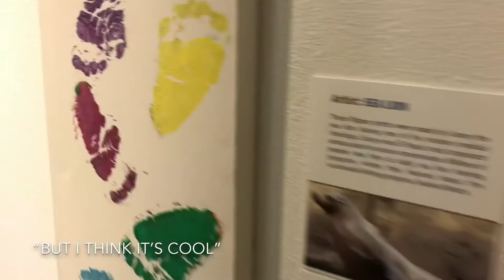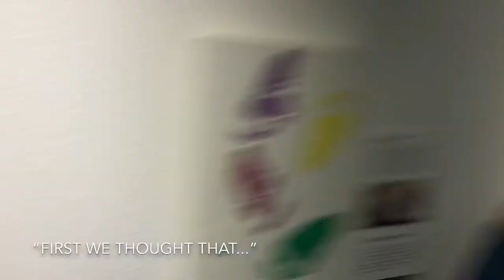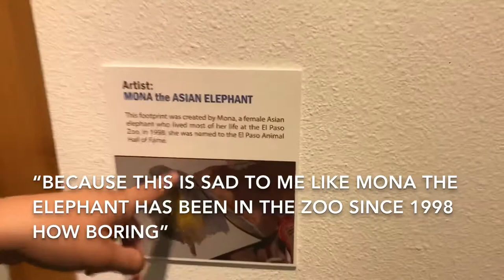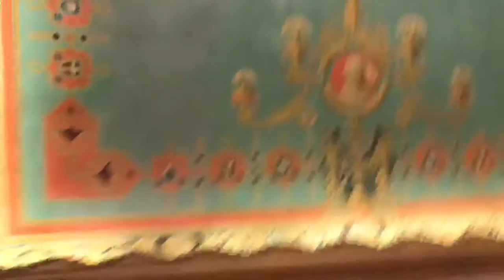Natalia Lafourcade concert vlog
The one with art made by seals & beautiful music